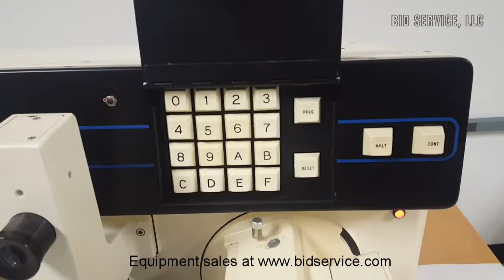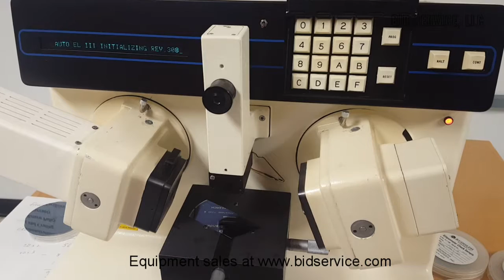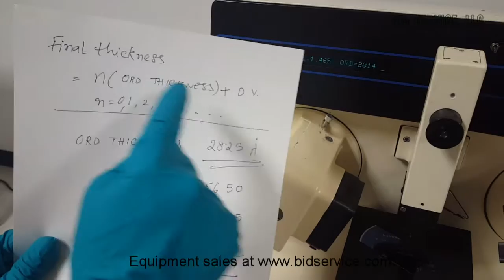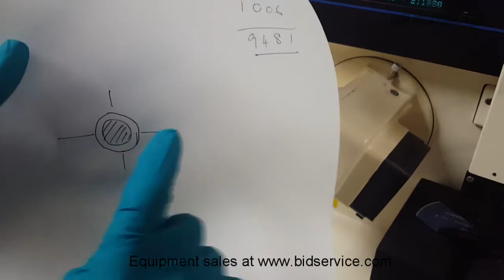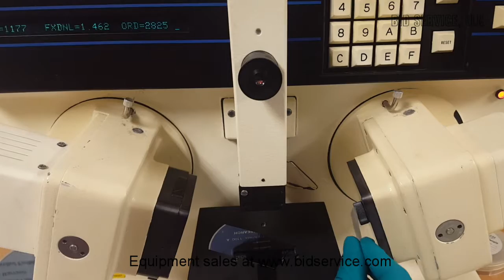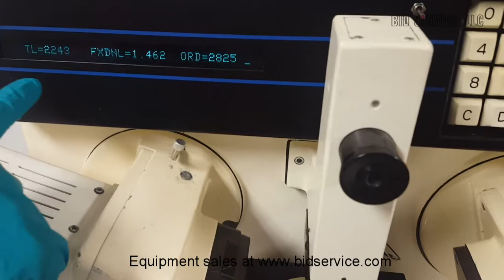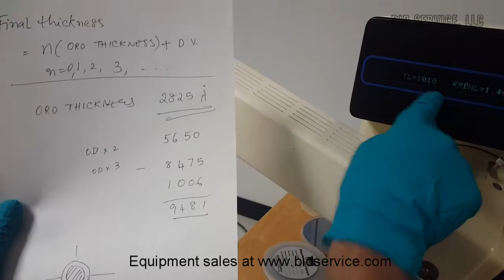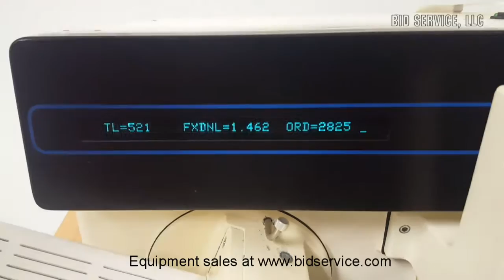Rudolph Auto EL III Ellipsometer #61169